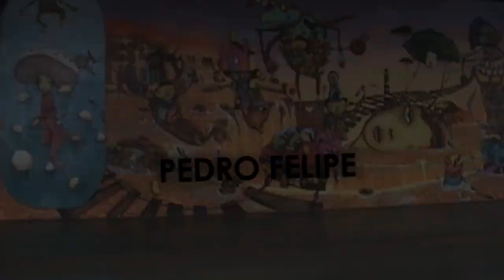FETONES - Pedro Felipe Ibira Skate Solo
Session de Pedro Felipe 'Punk' em 29/01 e 12/02 de 2011
Imagens e edição; Elder Jaspinho
Fetones Produções